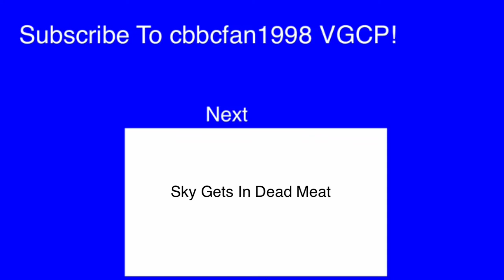Sky Writes My Name As cbbchater2015 UTTP And Gets Grounded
Credit To Everyone! BUT NO CREDIT TO L RYAN AND SKY!